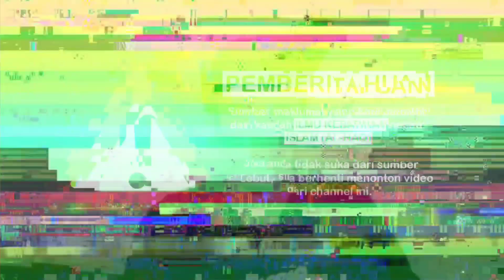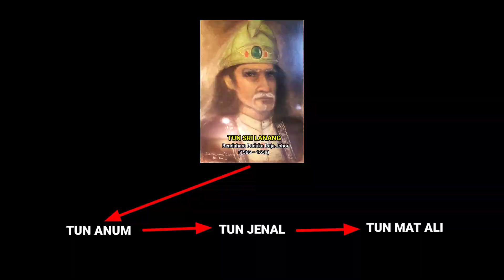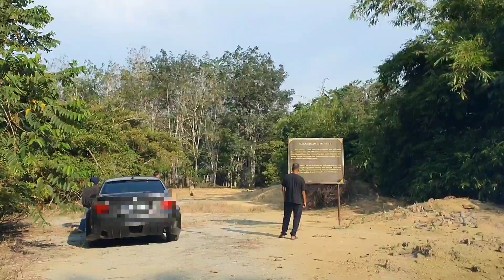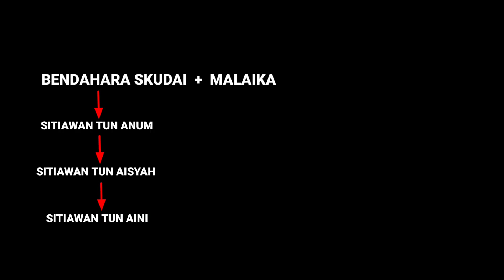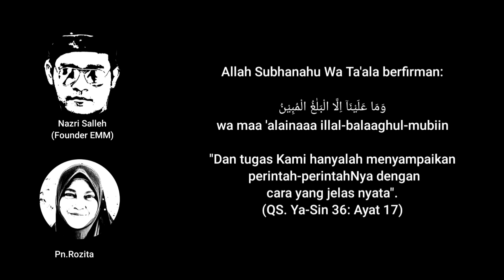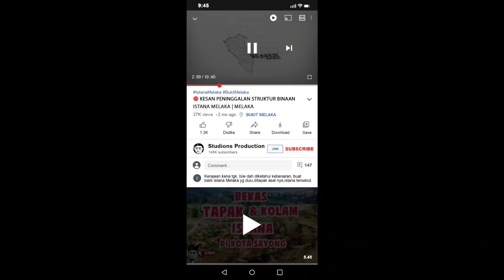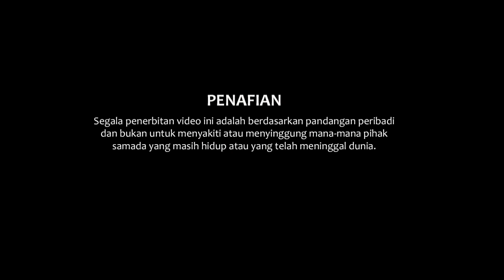🔴 MAKAM BENDAHARA PADUKA RAJA SEKUDAI DI KAMPUNG MELEKAI | NEGERI SEMBILAN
Nama Kampung Melekai tidak pernah saya dengar dimana kampung ini terletak di Johol, Negeri Sembilan.

Dikatakan ada sebuah makam tidak bertanda yang ada kaitan dengan Tun Sri Lanang, Bendahara Johor lama.

Saya bersama team ke lokasi seperti yang dijanjikan untuk mengesahkan melalui cara batin tentang kebenaran tersebut.

Sumber: Internet dan batin.